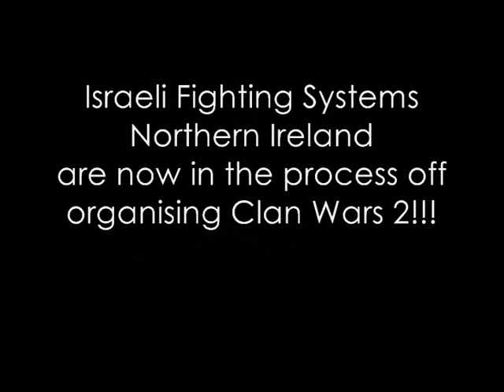IFS MMA - MMA Competition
Short clip of Clan Wars 1 (Amateur Mixed Martial Arts competition) held at Israeli fighting Systems Northern Ireland.

Clips taken from the Oakleaf Ju-Jitsu montage clips from their dvd they took on the day - big thanks to them!